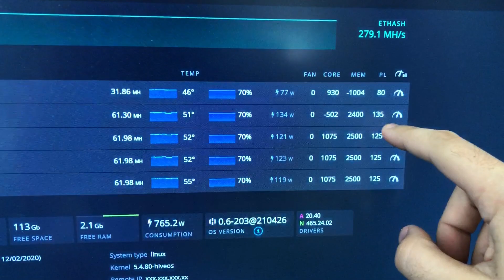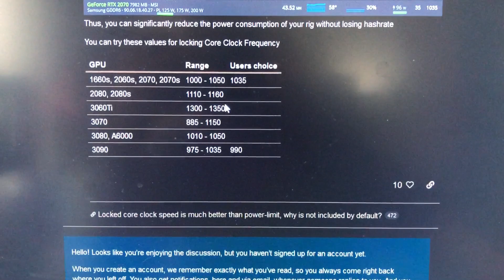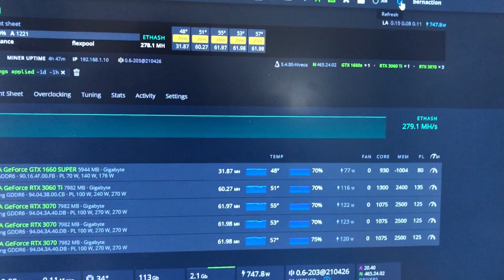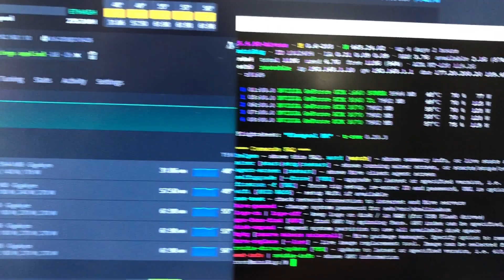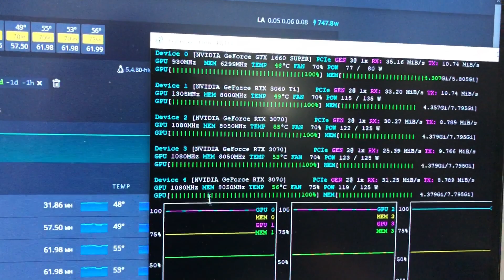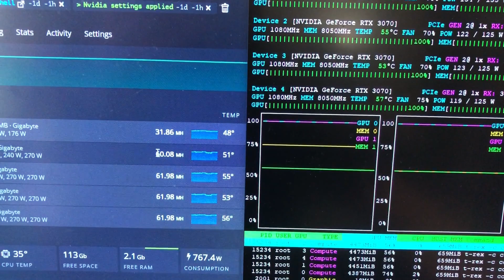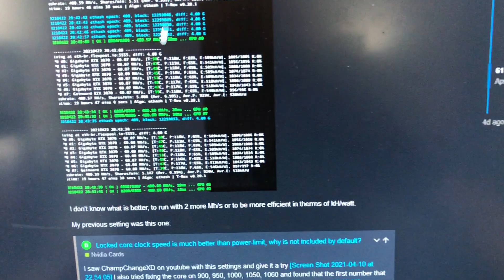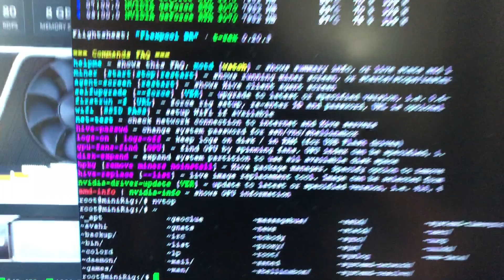ABSOLUTE CORE CLOCK RTX 3060 Ti HiveOS. RENDE MAIS, CONSOME MENOS - BERNA CRIPTO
ABSOLUTE CORE CLOCK RTX 3060 Ti HiveOS. AGORA FOMOS LONGE DEMAIS
🔝 Considere nos apoiar se tornando Membro do Canal:
🛒 PRODUTOS PARA MINERAÇÃO:
💲 CORRETORAS QUE INDICO:
🔒 Revendedor AUTORIZADO de Hardwallet Trezor/Ledger/SecuX/Bitbox na KriptoBR (cupom de 5% BERNACRIPTO) 🔒 KriptoBR revenda AUTORIZADA de Hardwallet Trezor/Ledger/SecuX/Bitbox